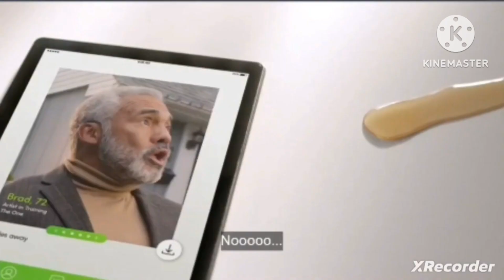Bounty Paper Towels Online Dating Commercial (2021) (06 Second Version, Recreation)